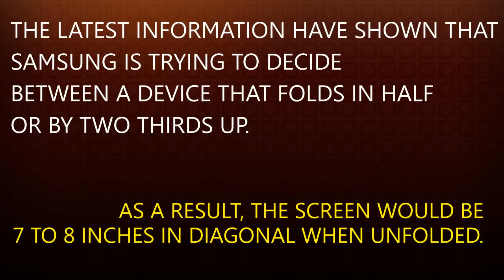Samsung Galaxy Wing : 7-inch 4K,8GB /512GB,dual 12MP Foldable Smartphone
It's only a matter of time before flexible OLED displays become mainstream and are used in consumer electronic devices, like smartphones. The Samsung Galaxy Wing is one possible concept showing how the latter would look. Featuring a clamshell mode (folded) and media mode (unfolded), along with a dual rear camera. Continue reading for more pictures and information.
The latest information have shown that Samsung is trying to decide between a device that folds in half or by two thirds up. As a result, the screen would be 7 to 8 inches in diagonal when unfolded.

In details, there’s a special mid section cutout leaving the flexible mechanisms in gear. As a result, the screen reaches 7 inch 4K AMOLED (Media), that flexes down the middle and closes the phone up like a clam (Clamshell). Whereas, there’s also a 120 degree fold making it look like a makeup kit (Compact). Furthermore, there is a mode with 90 degree fold for a laptop style view. A highly durable flexible polymer joint will be included.

Samsung Galaxy Wing Specs:
For details on Samsung Galaxy Wing specs, the handset works on the Qualcomm Snapdragon 855 chipset. Furthermore, the storage comes with variable options between 6GB/8GB RAM and 128GB/256GB/512GB ROM. Unfortunately, the room seems not to support expanding at the moment. Whereas, Samsung Galaxy Wing camera includes a dual 12MP rear sensors (f/1.5-2.4) and an 8MP front-facing wide-angle snapper (f/1.7). Also, the Samsung phone works on Android Oreo 8.1 and a 4600mAh battery. For security options, users can choose between the retina and face scanner or the in-display fingerprint sensor.